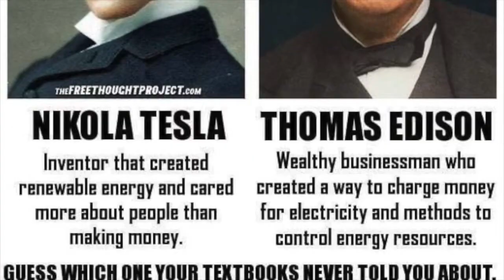Understanding EMF Pollution and EMF Protection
In this video I discuss frequencies that are both supportive and detrimental to organic life, the Schumann resonances, human brainwave ranges, and the electrical atmosphere we currently find ourselves in. I discuss a variety of ways to remedy your environment using EMF protection devices of various kinds.

Citrine Orgonite Pyramid
Black Tourmaline Orgonite Pyramid
Lapis Lazuli Orgonite Pyramid
Citrine 2 Orgonite Pyramid
Flower of Life Orgonite Pyramid

Router Shield
Laptop Shield
EMF Shielding paint

House EMF attenuator

To review abstracts of recent peer reviewed science instigating EMF radiation including cellphone use and 5G visit: